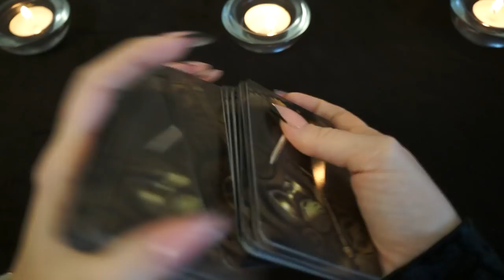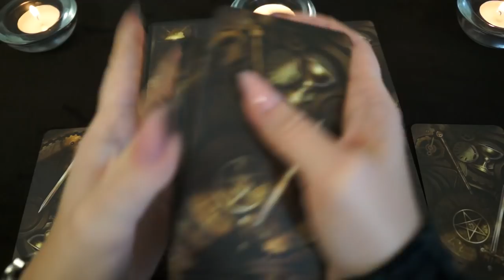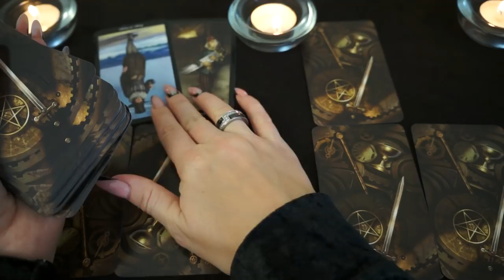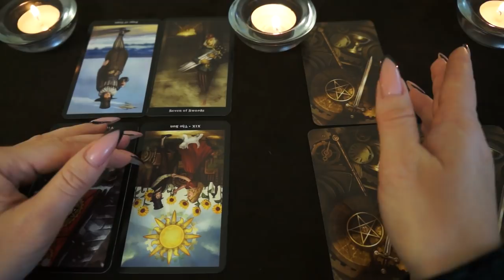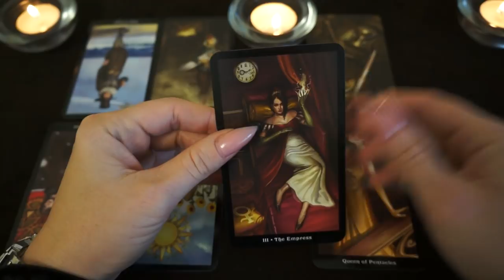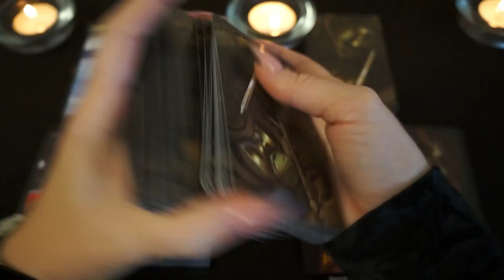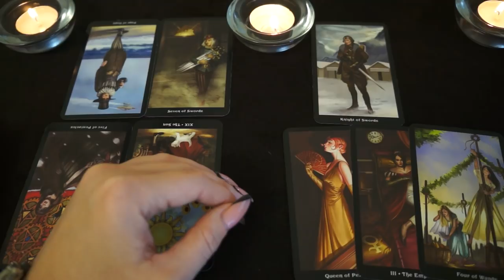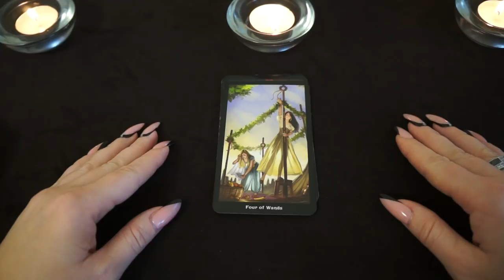ВОДОЛЕЙ. Тароскоп на НОЯБРЬ 2018